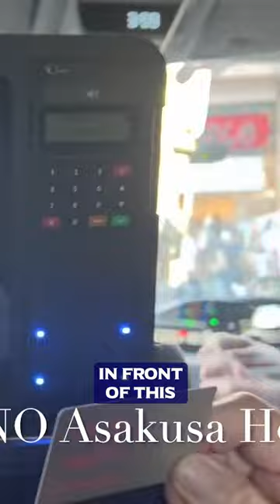Tokyo Lean Routes Hacks!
This video will show the “Tokyo Lean Routes Hacks!”

Tokyo's Best Lean Route to Asakusa! Tokyo's Best Lean Routes from Train to Hotel!

Welcome to our Tokyo adventure! In this video, we guide you through the simple process of navigating Tokyo from the turnstile using your Pasmo card. We explore the A2B Voila elevator, providing you with a seamless experience. Once out, we discuss your options – whether to catch a cab or take a scenic walk to the hotel. The choice is yours, but we offer recommendations and insights into the best routes. Join us on the Tokyo Walkabout and discover the charm of this vibrant city while reaching your daily step goal. Cheers to Tokyo exploration!

For even MORE convenience, efficiency, and general Awesomeness... Get Leaner on our new 2 SECOND LEAN PLAY APP!

Paul Akers is an entrepreneur, business owner, author, speaker, & Lean maniac. He has written numerous books on Lean and travels the world to educate, speak, and mentor Lean principles, Lean manufacturing, and Lean living as a lifestyle. Paul has a weekly podcast called The American Innovator, where he shares about Lean & his travel adventures. For more information on Paul Akers and Lean, visit his